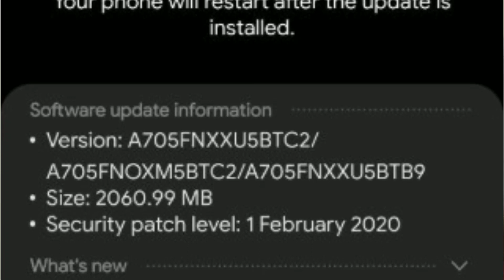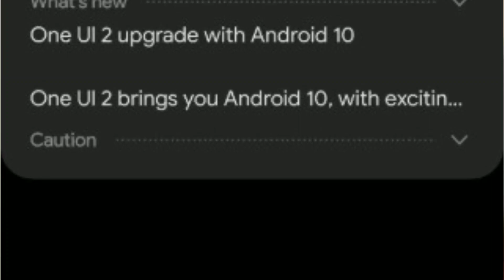Galaxy A70 Android 10 Update is Rolling Out | Samsung Galaxy A70 Android 10 Update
Galaxy A70 Android 10 Update Details in India & Ukraine. Android 10 for Galaxy A70.
A70 Android 10 Update with One UI 2.0
Samsung A70 Android 10 Update in India & Pakistan. Galaxy A70 Android 10 Update Details for Pakistan.
Samsung Galaxy A70 Android 10 Update in India full Details in this Video.
Galaxy A70 Android 10 Update with One UI 2.

Other Facebook Page: @92MobilesPK1